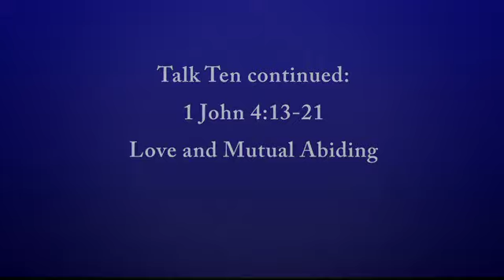First Letter of John, Talk 10, Part B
1 John 4:13-21, Love and Mutual Abiding
B: The Twofold Commandment (1Jn 4:19-21)